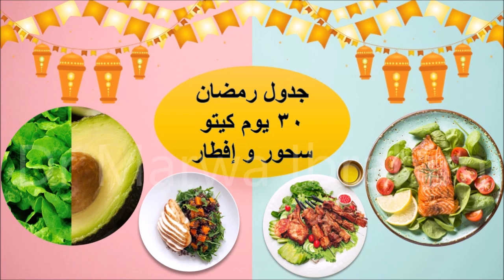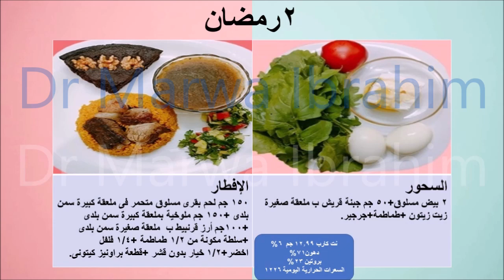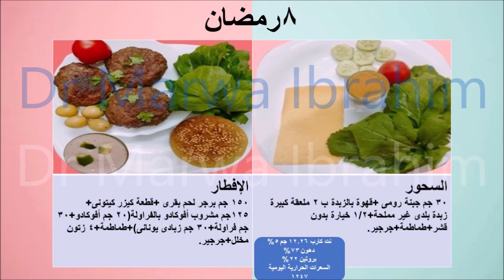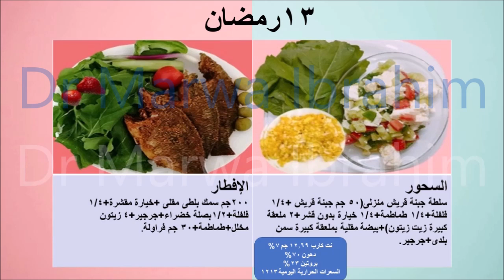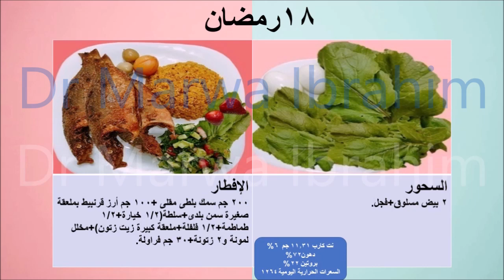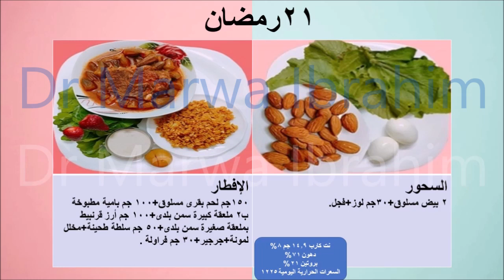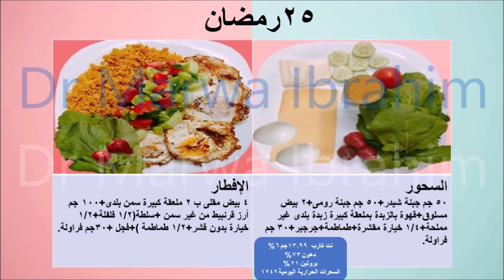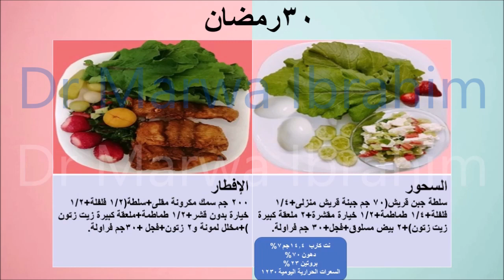رجيم وجبتين 30 يوم للتخسيس وشرح نظام الكيتو بالتفصيل لخسارة الوزن وعوامل نجاح الكيتو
جدول 30 يوم سحور وإفطار